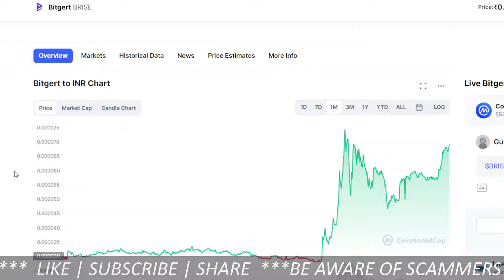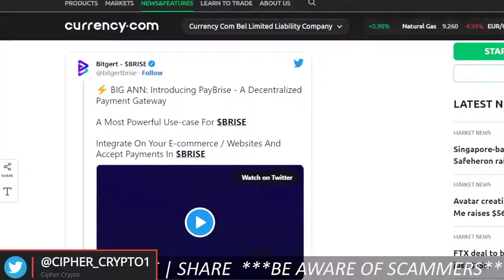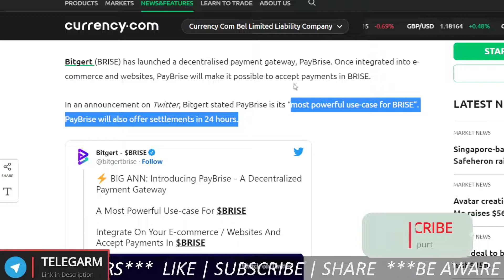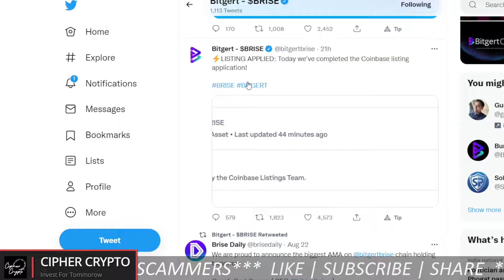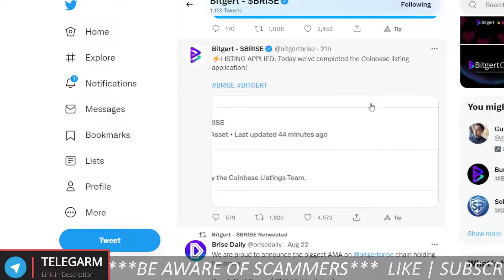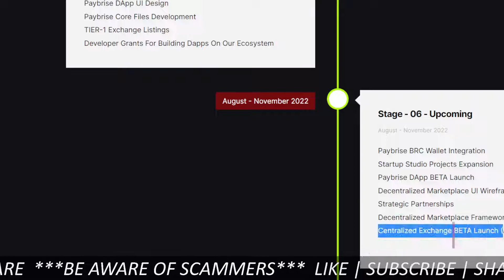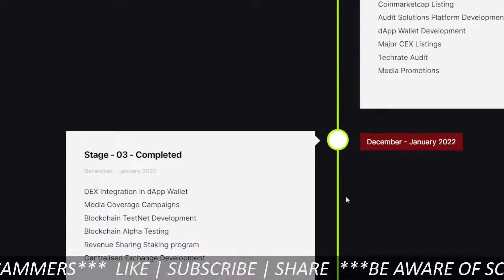Bitgert CoinBase Listing ! PayBrise Launched | 100X 2023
Bitgert project update.